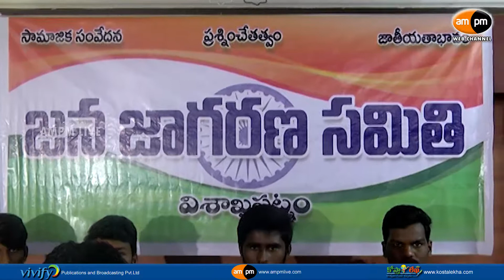Jana Jagarana Samithi Pressmeet